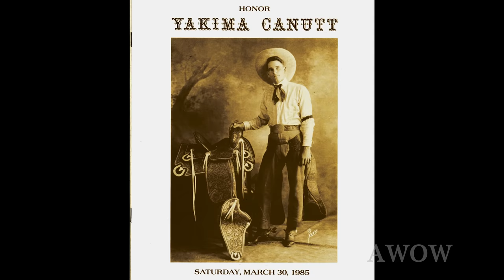Stuntman Diamond Farnsworth discusses the Family Business! James Arness! Yakima Canutt! DANGEROUS!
Hollywood raised stuntman Diamond Farnsworth was brought up around the movie action that surrounded his award winning father, Richard Farnsworth.  Before getting two Academy Award nominations for COMES A HORSEMAN (Best Supporting) and STRAIGHT STORY (Best Actor), Dick was one of the most in-demand riding and fighting stuntman in the business. So Diamond, now Stunt Coordinator on Mark Harmon's long running hit, NCIS, grew up with the children of other stuntmen and often appeared in movies or shows with their parents. It was only natural that Diamond followed his Dad. His first movie bit was leading a donkey through the parting seas of THE 10 COMMANDMENTS.  Later, he also did a couple of stunts in THE GREY FOX.  As I always say, the stuntmen have some of the greatest movie stories you're likely to hear.  Buckle up for danger as Diamond Farnsworth takes you on a tour of HOW THE WEST WAS WON, BONANZA, THE LAST HARD MAN and THE GREY FOX. Recorded April 2021.